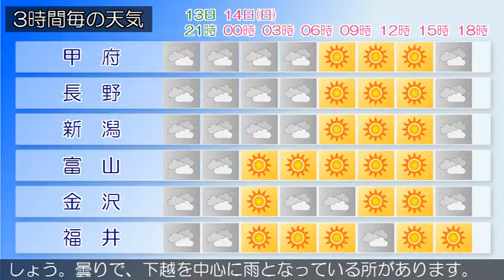2017/05/13 甲信北陸地方の天気予報 夕